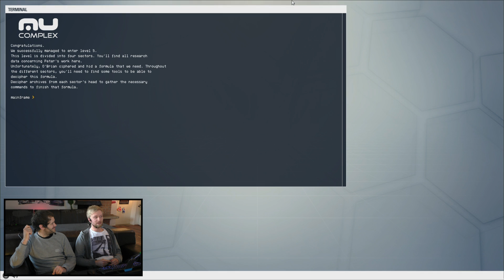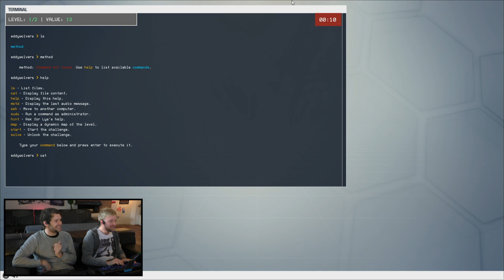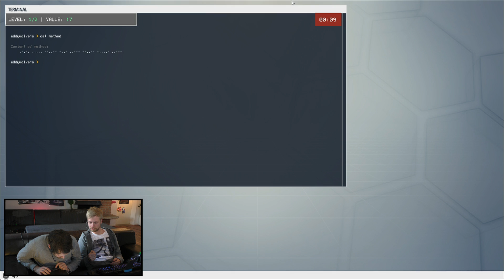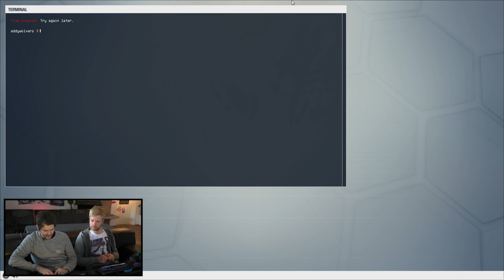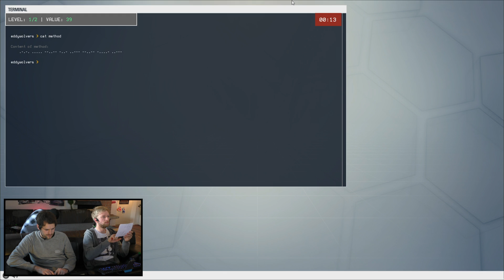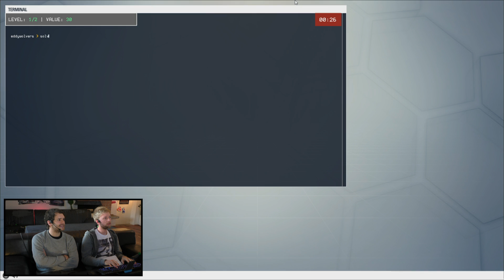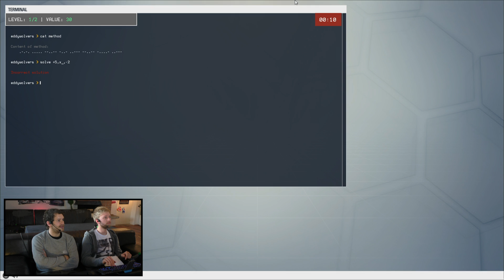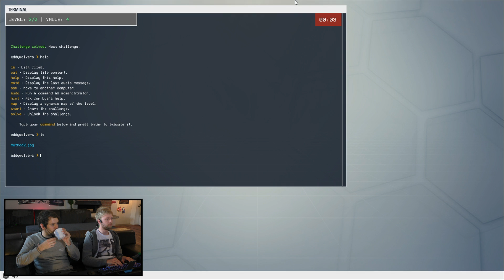[4] Mu Complex mit Gunnar und Max | Zocken mit Bohnen | 26.11.2015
Mu Complex ist ein Hackerspiel bei dem man sich durch die Daten einer dunklen und zwielichtigen Firma arbeitet und das ein oder andere Geheimnis ans Tageslicht bringen kann. Da Gunnar nicht der versierteste in diesem Bereich ist, hat er sich unseren Technik-Profi Max an die Seite geholt.